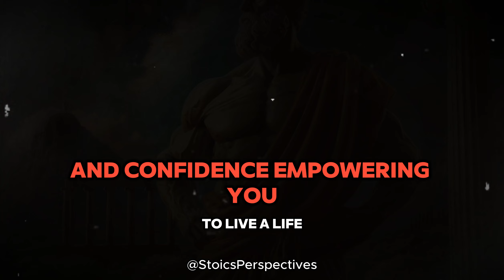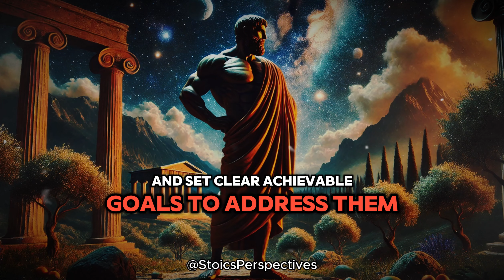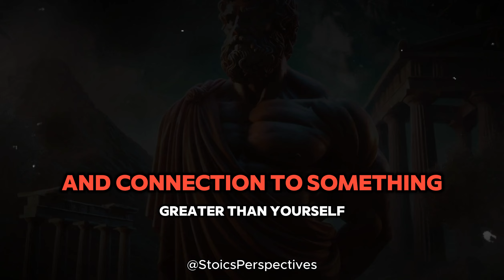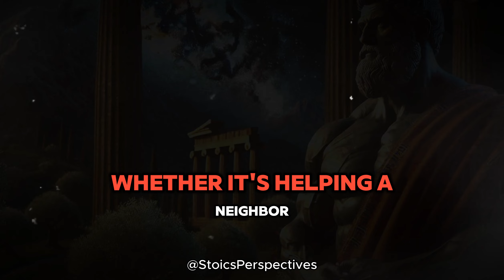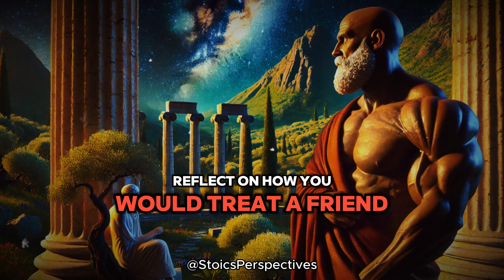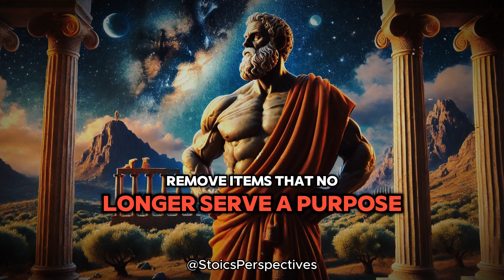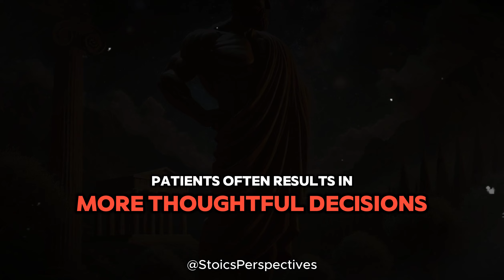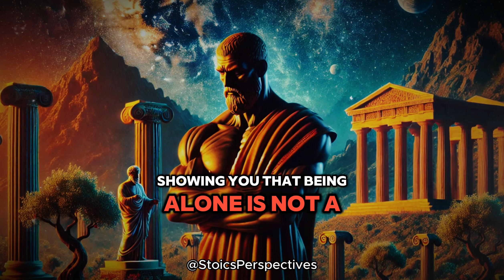Peace Within, Not Without: The Stoic Path to Inner Strength